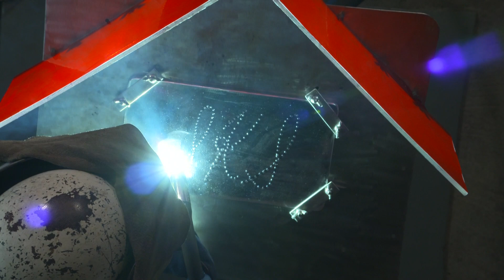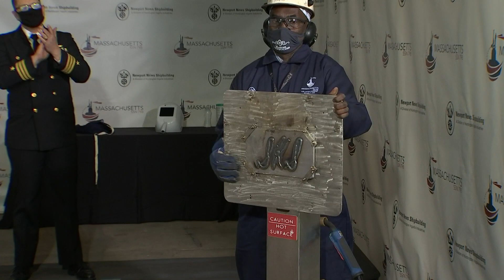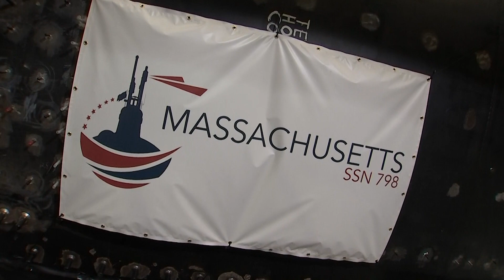Massachusetts (SSN 798) Keel Laying Ceremony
Newport News Shipbuilding authenticated the keel for Virginia-class submarine Massachusetts (SSN 798) on Dec. 11, 2020. During the ceremony, Master Shipbuilder Ronnie Payne welded Ship’s Sponsor Sheryl Sandberg’s initials onto a steel plate that will be affixed to the submarine. Sandberg is chief operating officer of Facebook.